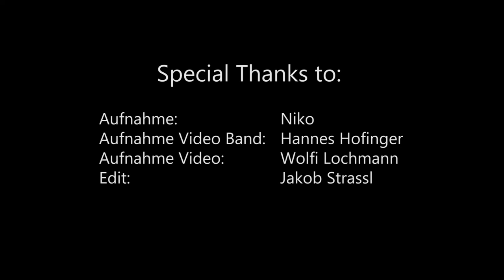De BLUES Band - I`m A Woman live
Sara Koell (SK) Blues Band live @ Going Open Air live
Song: I`m A Woman

Band:
Sara Koell - vocals
Florian Bramböck - sax + vocals
Andi Wallner - guitar
Robert Sölkner - piano
Lukas Laimer - drums
Sebi Hödl - bass

Video: Jakob Straßl